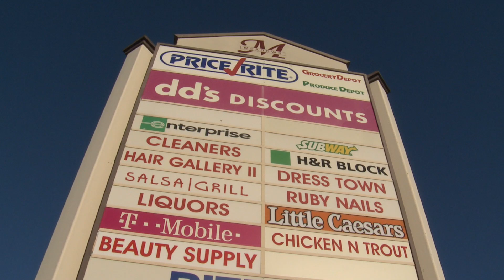Gwynn Oaks Apartments & TownhomesI Lochearn Maryland I Morgan Properties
Gwynn Oaks Apartments & Townhomes for Rent | Lochearn MD
Morgan Properties | Redefining Excellence in Apartment Living

Gwynn Oaks Landing Apartments & Townhomes
3103 Windsor Blvd
Baltimore, MD 21207

Make yourself at home at Gwynn Oaks Landing Apartments & Townhomes in Baltimore, Maryland offering an established community with one and two bedroom apartments and three bedroom townhomes. Some homes feature a "must see" transformation package with newly updated kitchens, bathrooms and more! Step outside and relax by our refreshing pool, meander through tree-lined walkways or enjoy our many play areas. It doesn't get any better than Gwynn Oaks Landing Apartments & Townhomes.